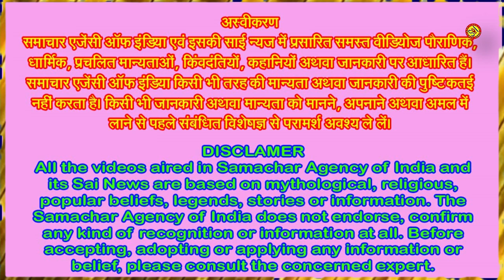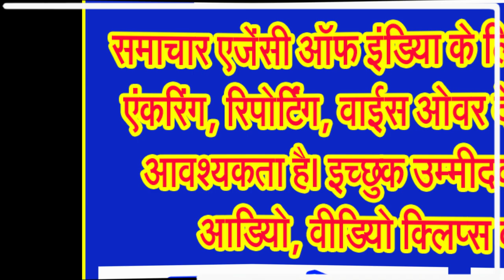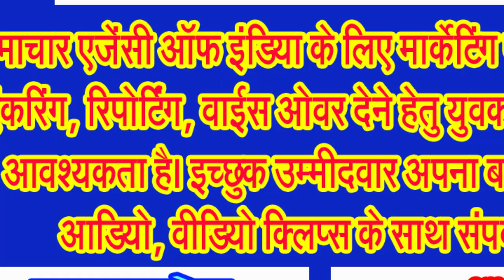बलराम जयंती को माना गया है भक्तों के उत्सव का दिन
भगवान कृष्ण के बलदाऊ की कथा, पूजन विधि एवं उनकी जयंति के बारे में जानिए
दरअसल, भगवान कृष्ण के बड़े भाई बलराम की जन्मतिथि का उत्सव है बलराम जयंति। यह उत्सव हिंदू धर्म में विशेष महत्व रखता है। बलराम को कृष्ण के समान ही पूजनीय माना जाता है और उनके जीवन से जुड़ी कथाएं भी भक्तों के बीच प्रचलित हैं। बलराम जयंती, जिसे हल षष्ठी, ललही छठ, हर छठ, हल छठ, पीन्नी छठ या खमर छठ के नाम से भी जाना जाता है, भगवान बलराम के जन्मोत्सव के रूप में मनाई जाती है। यह पर्व भाद्रपद माह के कृष्ण पक्ष की षष्ठी तिथि को मनाया जाता है, जो आमतौर पर श्रीकृष्ण जन्माष्टमी से एक या दो दिन पहले आता है। इस साल बलराम जयंति रविवार 25 अगस्त को मनाई जाएगी।
आईए आपको बताते हैं बलराम जी का परिचय, भगवान बलराम, जिन्हें बलदाऊ, बलभद्र और हलधर के नाम से भी जाना जाता है, भगवान श्रीकृष्ण के बड़े भाई थे। पौराणिक कथाओं के अनुसार, बलराम जी शेषनाग के अवतार माने जाते हैं। उनका जन्म द्वापर युग में हुआ था और वे अपने अद्वितीय बल और शक्ति के लिए प्रसिद्ध थे। बलराम जी का मुख्य अस्त्र हल और मूसल था, जिससे वे कृषि कार्यों में भी निपुण थे।
बलराम का जीवन और महत्व के बारे में कहा जाता है कि बलराम भगवान विष्णु के आठवें अवतार कृष्ण के बड़े भाई थे। उनकी माता देवकी थीं। बलराम का जन्म रासलीला के दौरान हुआ था, जब कृष्ण को मथुरा से वृंदावन ले जाया जा रहा था। उनका पालन-पोषण यदुवंशी गोपियों ने किया।
बलराम जयंती का धार्मिक और सांस्कृतिक महत्व अत्यधिक है। इस दिन भगवान बलराम की पूजा करने से साधक को सुख, सौभाग्य, यश-कीर्ति एवं ऐश्वर्य की प्राप्ति होती है। विशेषकर महिलाएं इस दिन व्रत रखती हैं और अपनी संतान की लंबी आयु और सुख-समृद्धि के लिए प्रार्थना करती हैं। नवविवाहित स्त्रियां संतान प्राप्ति के लिए उपवास करती हैं। बलराम का जीवन कृष्ण के जीवन से अटूट रूप से जुड़ा हुआ है। वे कृष्ण के साथ ही वृंदावन में खेलते थे, गायों को चराते थे और राक्षसों से लड़ाई करते थे। उनके बल और शक्ति के कारण उन्हें बलराम नाम दिया गया। बलराम दाऊ को कृषि का देवता भी माना जाता है। उनके हाथ में हल और बैल होते हैं, जो कृषि से जुड़े हैं। वे किसानों के संरक्षक और आशीर्वाददाता माने जाते हैं।
आईए अब आपको बताते हैं कि बलराम जयंती का उत्सव किस प्रकार होता है। बलराम जयंती का उत्सव मुख्य रूप से उत्तर भारत में मनाया जाता है। इस दिन भक्त बलराम के मंदिरों में जाते हैं, पूजा करते हैं और प्रसाद बांटते हैं। मंदिरों में विशेष पूजा-अर्चना की जाती है और भजन-कीर्तन का आयोजन होता है।
बलराम जयंती के दिन भक्तों द्वारा कई तरह के अनुष्ठान किए जाते हैं। कुछ लोग व्रत रखते हैं, जबकि कुछ लोग अपने घरों में विशेष भोजन बनाते हैं। इस दिन बलराम की कथाओं का पाठ भी किया जाता है, जिसमें उनके जीवन के महत्वपूर्ण घटनाओं का वर्णन होता है।बलराम जयंती का उत्सव भक्तों के लिए आध्यात्मिक अनुभव होता है। यह उन्हें भगवान बलराम के जीवन से प्रेरणा लेने और उनके आशीर्वाद प्राप्त करने का अवसर प्रदान करता है।
बलरामजी की अनेक कथाएं प्रचलित हैं। बलराम जी की कई पौराणिक कथाएं प्रसिद्ध हैं। बलरामजी की कथाएं हिंदू धर्म में प्रसिद्ध हैं। इन कथाओं में उनके बल, शक्ति और दयालुता का वर्णन होता है। कुछ प्रसिद्ध कथाएं इस प्रकार हैं।
एक कथा कालीय नाग की शांति से संबंधित है। कहा जाता है कि एक बार, बलराम वृंदावन में गायों को चराते हुए एक नदी के पास पहुंचे। वहां उन्होंने एक विशाल नाग, कालीय को देखा, जो नदी में पानी को प्रदूषित कर रहा था। बलराम ने कालीय को अपनी शक्ति से कुचल दिया और उसे शांति के लिए मना लिया।
इसी तरह हल से पर्वत का उखाड़ने की कथा भी प्रचलित है। इसके अनुसार एक बार, बलराम के भाई कृष्ण के साथ एक पर्वत को उठाने की प्रतिस्पर्धा हुई। कृष्ण ने पर्वत को अपनी छोटी उंगली से उठा लिया, लेकिन बलराम ने अपने हल से पर्वत को उखाड़ दिया।
बलराम और रेवती की कथाएं भी कम प्रचलित नहीं हैं। इनके अनुसार  बलराम के विवाह की कथा भी प्रसिद्ध है। उनकी पत्नी रेवती का जन्म बहुत देर से हुआ था, जिसके कारण बलराम को उनके विवाह के लिए बहुत समय इंतजार करना पड़ा। बलराम जी की पत्नी रेवती थीं, जो राजा रेवत की पुत्री थीं। पौराणिक कथाओं के अनुसार, रेवती का कद बहुत ऊंचा था और बलराम जी ने अपने हल से उनके कद को सामान्य किया था। अंततः, बलराम और रेवती का विवाह हुआ और वे एक सुखी जीवन व्यतीत किया।
वहीं, बलराम और दुर्याेधन की कथा में महाभारत के युद्ध में बलराम जी ने तटस्थ रहने का निर्णय लिया था, लेकिन वे दुर्याेधन के गुरु थे और उन्हें गदा युद्ध की शिक्षा दी थी। वहीं कहा जाता है कि बलराम और यदुवंश का विनाश का भी उल्लेख कहीं कहीं मिलता है। कहा जाता है कि महाभारत युद्ध के बाद जब यदुवंश का विनाश होने लगा, तब बलराम जी ने योग समाधि लेकर अपने शरीर का त्याग कर दिया था।
बलराम जी की पूजा विधि के बारे में विद्वानों का कहना है कि बलराम जयंती के दिन भगवान बलराम की पूजा विशेष विधि से की जाती है। इस दिन प्रातःकाल स्नान करके व्रत का संकल्प लिया जाता है। पूजा स्थल को स्वच्छ करके भगवान बलराम की मूर्ति या चित्र स्थापित किया जाता है। इसके बाद धूप, दीप, नैवेद्य, पुष्प आदि से भगवान की पूजा की जाती है। बलराम जी को विशेष रूप से हल्दी और चंदन का लेप लगाया जाता है और उन्हें सफेद वस्त्र अर्पित किए जाते हैं . . .